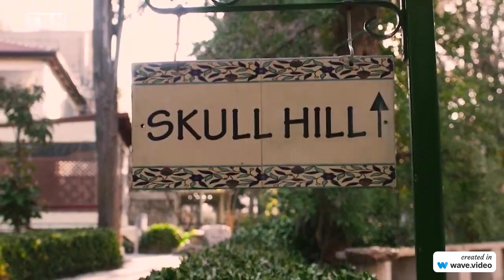"COME AND SEE"MUSIC VIDEO "EmptyGardenTOMB"JoshuaAaron/TBN Israel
The Art of Music Movie Video Storytelling, Tabernacle of David SON, Praise and Worship intentional!

Tabernacle of David SON combines a Joshua Aaron video of the song, "Come and See", with a TBN Israel broadcast summarized tour of , The Empty Tomb, @TheGardenTombJerusalem

1.) Joshua Aaron video here:
COME AND SEE (Table to the Tomb) LIVE at the GARDEN TOMB

570,155 views  Premiered Sep 30, 2022  THE GARDEN TOMB JERUSALEM
Can you like it and rate it on your favorite digital platform?!

Special Greeting from Joshua:
After well over two years of planning, preparing, and rehearsing, nothing could hold us back from singing GOD's praises at the Garden Tomb in Jerusalem! Not COVID, not even threats of terrorism just a few hundred meters away at the Damascus Gate. We felt supernaturally protected that night knowing we were safely held in the hands of the Almighty (and with ten Israeli soldiers patrolling outside the Garden Tomb Gate!). My hope is that you will be blessed as you hear these songs recorded LIVE that memorable evening. In the midst of the chaos around the world, I pray you see Yeshua, the Risen Savior, Messiah, King of all, and feel the sense of reality that He was, He is and He soon will come again. Amen

Come and See (Table to the Tomb) LYRICS

At the table, the upper room where we reclined
You raised the cup and said your blood it was the wine
You said your body would be broken like this bread
It was a kind of love that we just could not comprehend - Lai, Lai, Lai

There in the garden, falling on your knees you prayed
Abba Father won’t you take this cup away
Then your betrayer, with an army entered in
Trading your love for 30-shekels and a kiss  - Lai, Lai, Lai

Your body beaten, a crown of thorns upon your head
They nailed you to the tree, your final words you said
Father forgive them, for they know not what they do
Then it was finished, they laid you in the borrowed tomb - Lai, Lai, Lai

In early morning, it was before the break of day
The earth it trembled and the stone was rolled away
The tomb was empty love had conquered over sin
An invitation that we all may enter in - Lai, Lai, Lai

Come and see, come and see where He lay
Hear the angel saying “do not be afraid”
He’s not here, He is risen Hallelujah

Music & Lyrics by Joshua Aaron / Jesse Reeves

A big thanks to our huge team!
Music Director and Producer/Guitar: Jamie Hilsden
Lead Vocals/Guitar: Joshua Aaron
Oud/Baglama/Tar/Hurdy Gurdy/Lyra/Cura: Yaron Cherniak
Bass: Vadim Sokolyk
Electric Guitar: David Niskin
Drums: Gabriel Aisenman
Singers: Shilo Ben Hod, Rebekah Wagner, Jamie Hilsden
Special Guests: Aaron Shust, Nizar Francis
Cellist: Eliana Miraglia
Piano: Paweł Zarecki
Of course, THANK YOU to the entire staff at The Garden Tomb. Visit their website to order from their store or support this incredible organization

2.) TBN Israel video here:
Discovering Israel: The Resurrection Tomb & The Place of the Skull | Sheila Walsh | TBN Israel

8,524 views Aug 29, 2023
Join Sheila Walsh as she visits The Garden Tomb in Jerusalem, the site believed to be where Jesus was buried after His crucifixion. Hear from Reuven Doron as he shares insight of rabbinic teachings on Messianic prophecy, and learn about the discovery of The Place of the Skull, known an Golgotha. Don't miss this episode of My First Trip to Israel with Sheila Walsh on TBN!

WATCH full episodes of My First Trip to Israel with Sheila Walsh for free

0:00 Intro
0:35 Traveling To The Garden Tomb
2:33 Discovering The Place Of The Skull
5:48 Messianic Prophecies Revealed
9:58 Mary Visits The Empty Tomb
15:38 Remembering Christ's Sacrifice
18:11 Teaching From The Garden Tomb